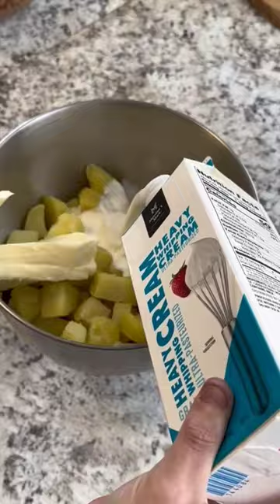Don't knock it before you try it